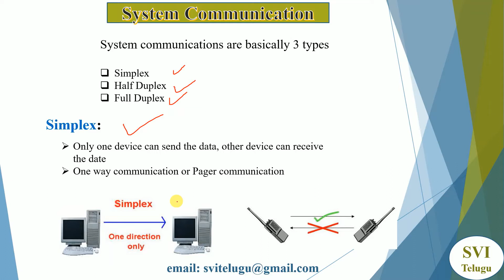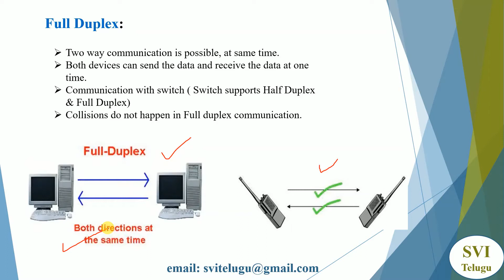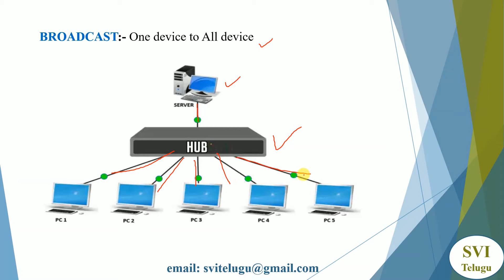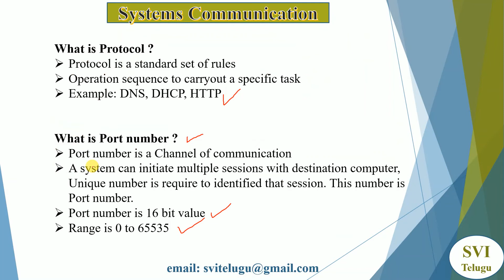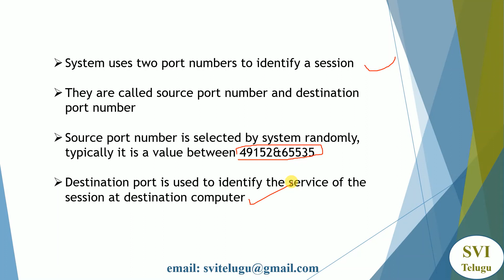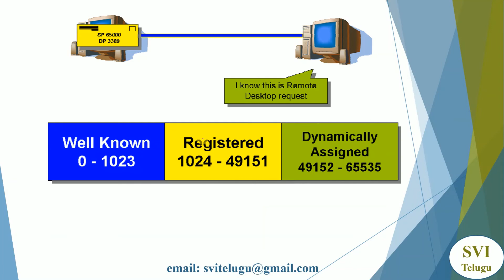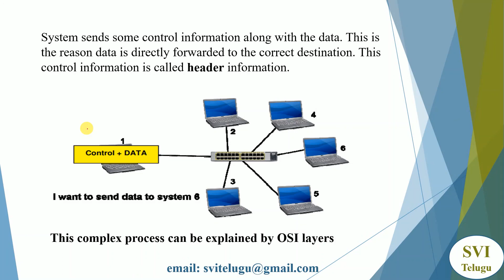CCNA Basic Networking in Telugu | Day 5 | Systems Communication | Telugu Tutorials 2021